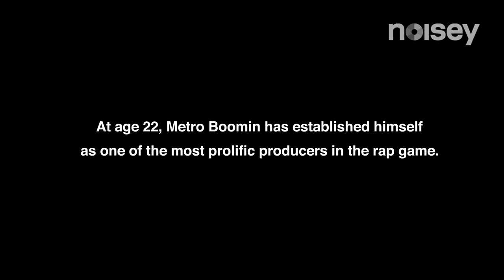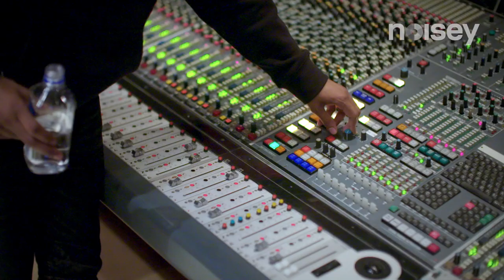Metro Boomin is a New Legend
We catch up with already-legendary-at-age-22 producer Metro Boomin in Las Vegas for the series premiere of New Legends.